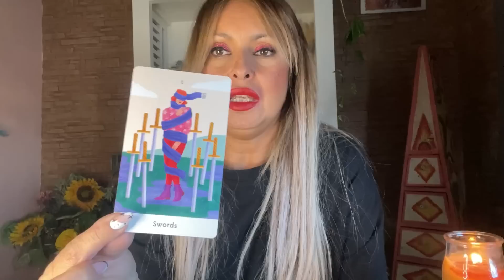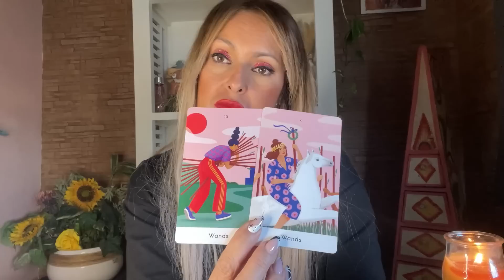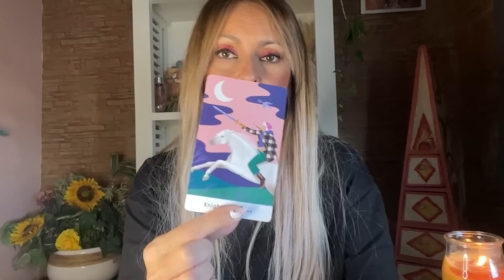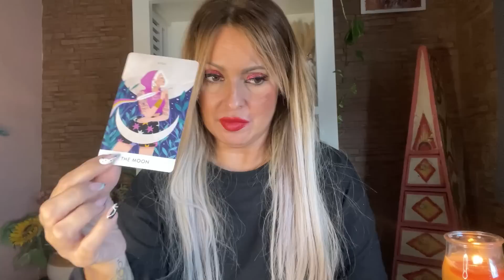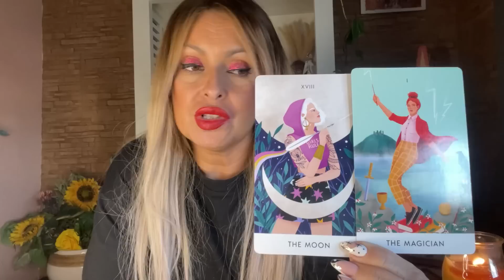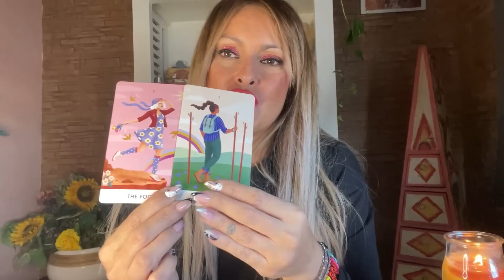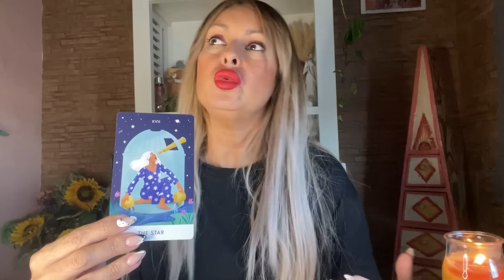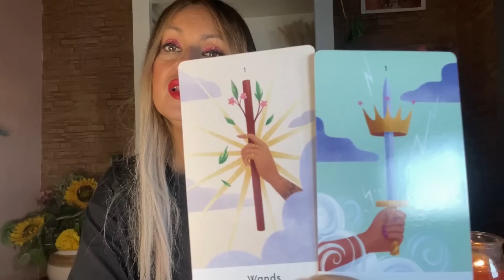GÉMINIS//♊ SI PENSABAS QUE NO IBAS A PODER SUPERAR ESA PERDIDA DEBES DE VER ESTE VÍDEO 🥹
Bienvenido a tu lectura de signo!